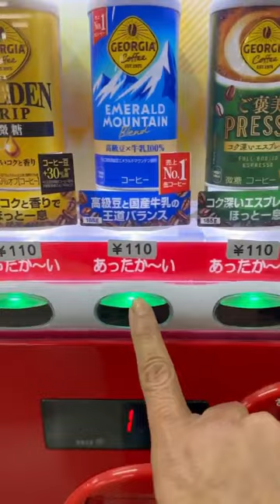Hot Coffee Drink Vending Machine